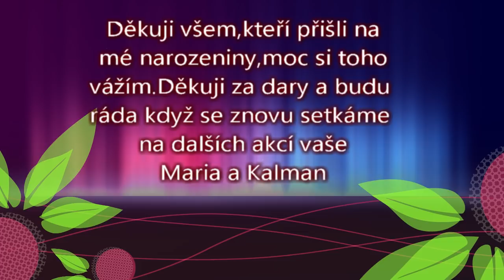Narozeniny Maria Balažová 60 movie new2020